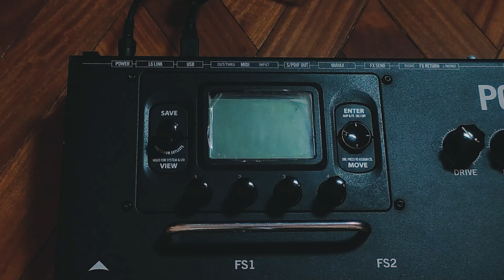Nick Olivera - Synodic (Modern Guitar Collab II)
I'm happy to announce this single will be coming out early next year as the first single of my upcoming solo EP "Square One" hopefully the EP will come out before the end of 2024

My gear 👇🏼
Ibanez RGMS8
Ibanez RG350DXZ
Ibanez SA560MB
Iron Age killswitch
D'addario guitar strings and guitar picks
Line 6 POD HD500X
Focusrite Scarlett 2i2
KZ ZSN in-ear monitors
Possitive Grid BIAS FX
Audio Assault Berry Amp
Neural DSP Archetype Tim Henson
Neural DSP Archetype Abasi
Neural DSP Archetype Plini
Neural DSP Archetype Petrucci